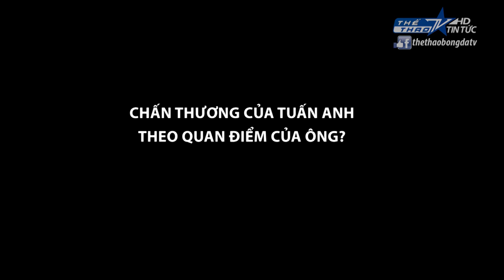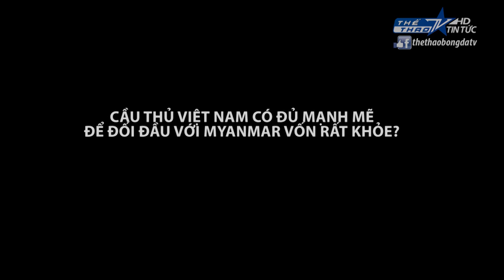Thể lực của ĐT Việt Nam theo nhận định của chuyên gia Martin Forkel